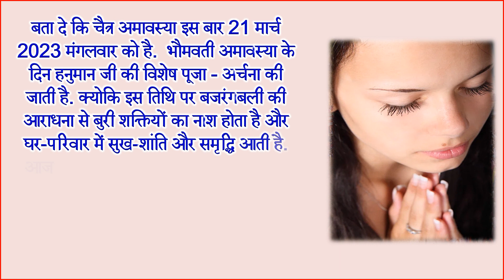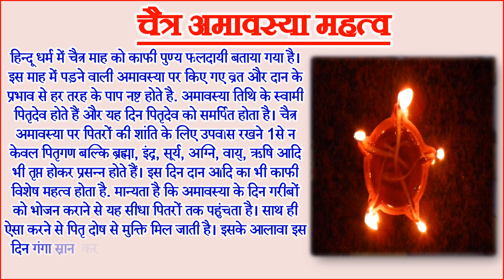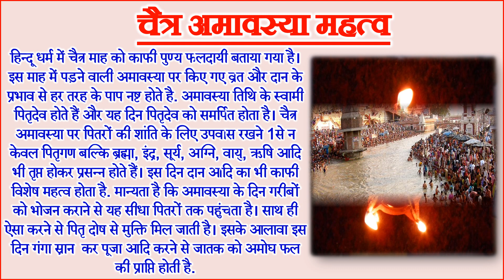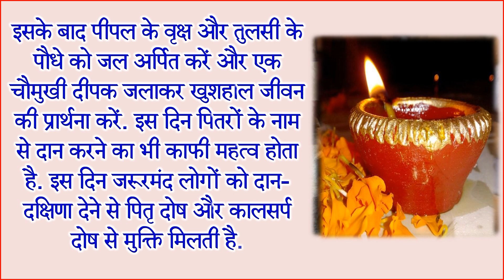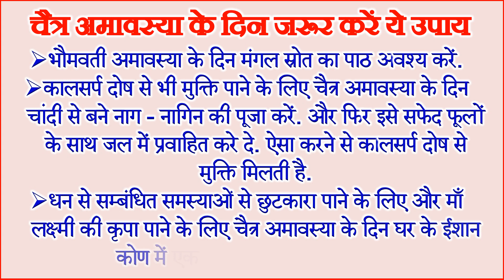Amavasya March 2023 Date | Chaitra Amavasya Kab Hai 2023 भौमवती अमावस्या कब है 2023 Bhaumvati Amavas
Amavasya Kab Hai 2023 | Chaitra Amavasya 2023 | March Amavasya 2023 kab hai

आज इस वीडियो में जानेंगे मंगलवारी अमावस्या 2023 चैत्र अमावस्या कब है 2023 मार्च 2023 में अमावस्या कब है मार्च अमावस्या 2023 अमावस्या नियम अमावस्या की पूजा विधि अमावस्या तिथि उपाय अमावस्या 2023 तिथि पूजा विधि अमावस्या के दिन क्या करें क्या ना करें  अमावस्या टोटके अमावस्या उपाय चैत्र अमावस्या शुभ मुहूर्त 2023 अमावस्या पूजा विधि चैत्र अमावस्या कब है 2023 में चैत्र अमावस्या कितनी तारीख को है चैत्र अमावस्या 2023 की कब है चैत्र अमावस्या किस दिन है चैत्र अमावस्या किस तारीख को है आदिके बारे में बताएँगे.
amavasya kab hai 2023
amavasya kab ki hai 2023
March amavas kab hai
चैत्र अमावस्या 2023 कब है
chaitra amavasya Puja Vidhi
amavas kab ki hai 2023
Amavasya puja vidhi
Chaitra Amavasya ki katha
Bhomvati Amavasya 2023
March Amavasya kab hai